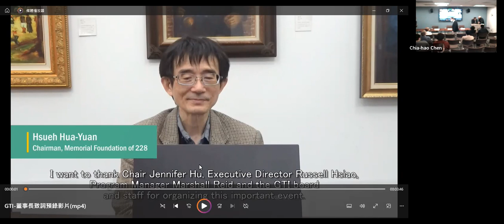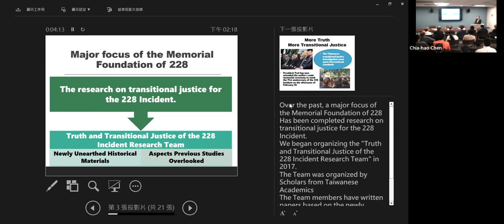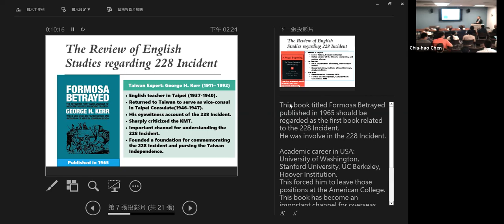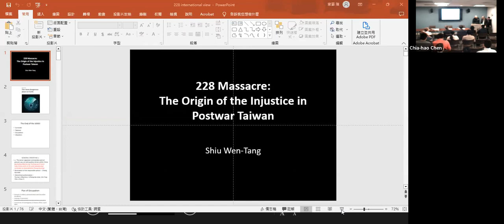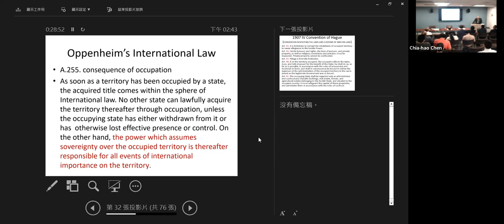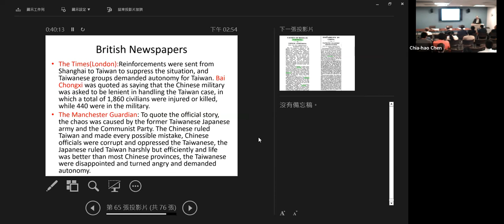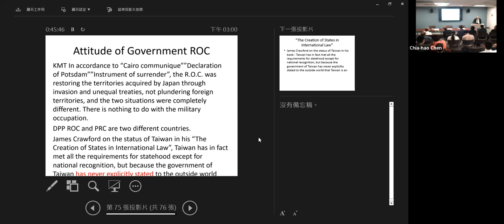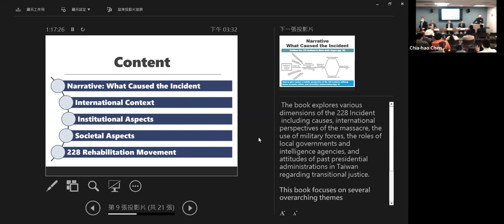[4/14] The Tragedy of 228: Historical Truth and Transitional Justice in Taiwan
The 228 Incident – a violent suppression of anti-government protests on February 28, 1947 committed by the Nationalist government that ushered in decades of martial law on Taiwan known as the White Terror – is a significant event that intersects subjects such as transitional justice, social memory, and democratization issues. In a new book titled The Tragedy of 228: Historical Truth and Transitional Justice in Taiwan, the Memorial Foundation of 228 – established in 1995 by special legislation in Taiwan – attempts to set a new milestone in the study of the 228 Incident within international academic communities by investigating transitional justice issues as well as introducing and promoting Modern Taiwanese History to the world. The book explores various dimensions of the 228 Incident, including causes, international perspectives of the massacre, the use of military forces, the roles of local governments and intelligence agencies, and attitudes of past presidential administrations in Taiwan regarding transitional justice.

Speaker Bios:
- Dr. Wen-Tang Shiu is currently the Director of the Memorial Foundation of 228, Taiwan. He is also an Associate Research Fellow at the Institute of Modern History at Academia Sinica. He earned his PhD from the University of Paris-Diderot.
- Dr. Chia-hao Chen is currently an Associate Research Fellow at the Memorial Foundation of 228, Taiwan. He is also an Adjunct Assistant Professor at the Graduate Institute of Taiwan History at National Chengchi University. He earned his PhD from the Graduate Institute of Taiwan History at National Chengchi University.

Moderator Bio:
Professor Daqing Yang graduated from Nanjing University and received his Ph.D. from Harvard University. He specialized in the history of modern Japan. His research interests include the Japanese empire, technological developments in modern Japan, and the legacies of World War II in East Asia. In 2004, Dr. Yang was appointed a Historical Consultant to The Nazi War Crimes and Japanese Imperial Government Records Interagency Working Group at the U.S. National Archives. In fall 2006, Dr. Yang served as the Edwin O. Reischauer Visiting Professor of Japanese Studies at Harvard University. Professor Yang is a founding co-director of the Memory and Reconciliation in the Asia Pacific program based in the Sigur Center for Asian Studies, and is currently working on a new project on postwar China-Japan reconciliation. He is the author of Technology of Empire: Telecommunications and Japanese Expansion in Asia, 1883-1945. He co-edited the following books: Memory, Identity, and Commemorations of World War II: Anniversary Politics in Asia Pacific; Toward a History Beyond Borders: Contentious Issues in Sino-Japanese Relations, which was also published simultaneously in China and Japan; Rethinking Historical Injustice and Reconciliation in Northeast Asia; and Communications Under the Seas: The Evolving Cable Network and Its Implications.